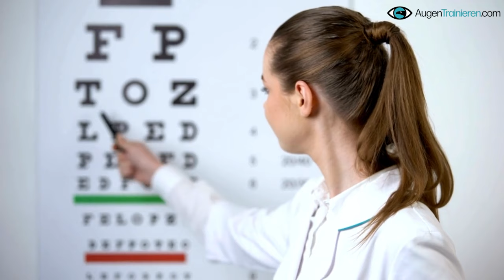Die 3 Geheimnisse um deinen Fahrschulen-Sehtest bestehst und deine Sehkraft verbesserst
Erfolgreich Sehkraft verbessern und endlich Brillenfrei leben - Augentraining für Autofahrer Schärferes Sehen hinter dem Lenkrad